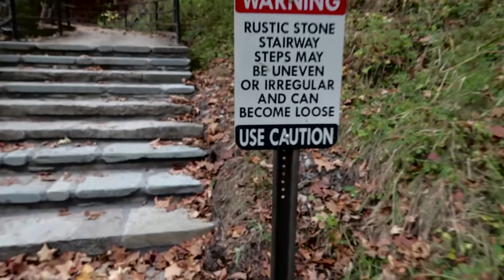AUTUMN FUN | Visiting Letchworth State Park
In this episode the squad goes to Letchworth state park to enjoy October leaves.